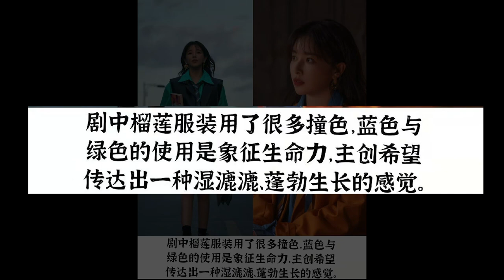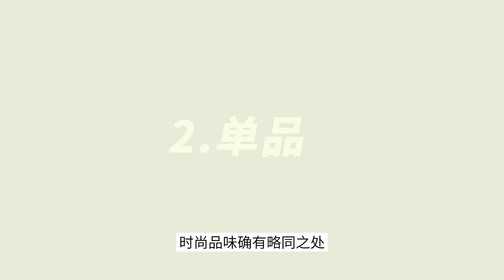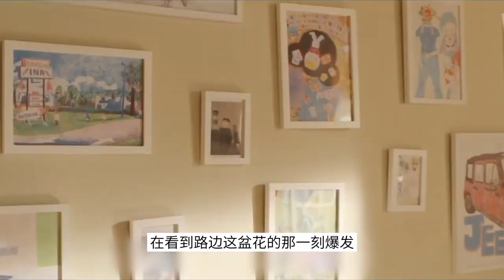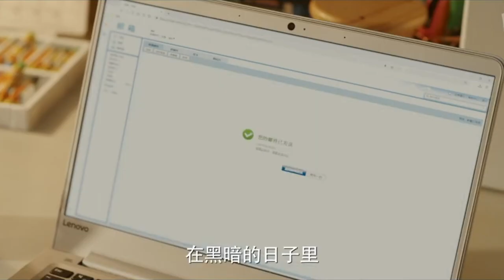嘶！刘恋的时尚还能深扒？！从胶囊衣橱视角看《突如其来的假期》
我叫刘恋，
去年，大家记住了不按常理出牌的我，也记住了我的撞色穿搭，看一看这播放量，相信只看封面就点进来的各位都有份。
时隔（近）一年，我发现我的衣橱时尚还可以深扒
Lady Tough的衣橱闪亮登场！
最近回看以前的剧集，里面的撞色、复古穿搭...或许已经看过很多
不过如果将剧集视作一个特定的“时间段落”，角色的衣橱其实也可以视作一个小小的“胶囊衣橱”
因此...